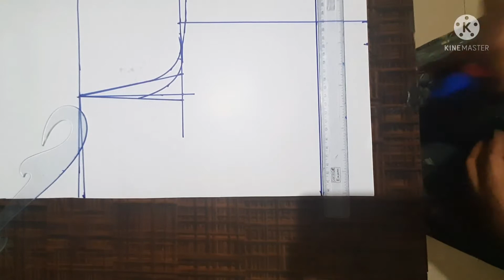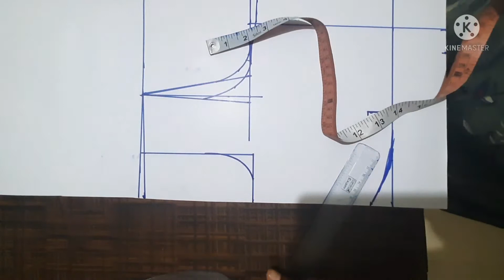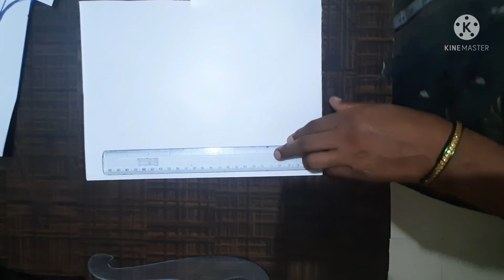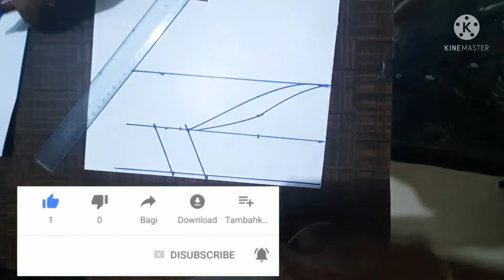मद्रास कट/क्रॉस कट/उरेबी ब्लाऊज पेपर कटिंग सोपी पद्धत.Madras Cut/CrossCut blouse paper cutting.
🎉   G P tailors and boutique.. 🎉

व्हिडीओ  सगळा पहा जेणे करून व्हिडीओ  समजेल..

काही अडचण असेल तर कंमेंट करा,
आम्ही उत्तर देऊ. अडचण सोडवण्याचा  प्रयत्न करू.